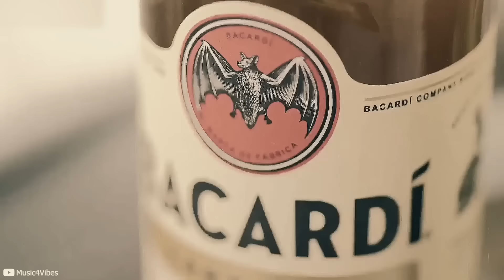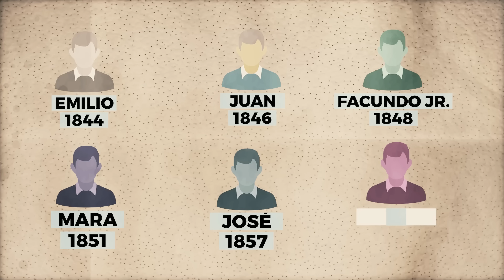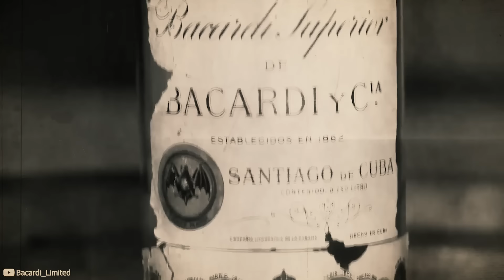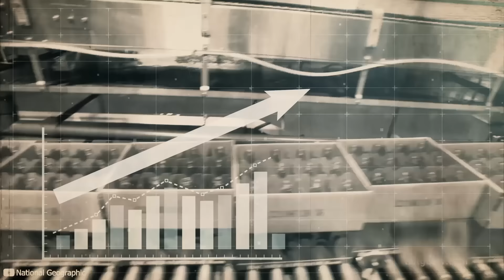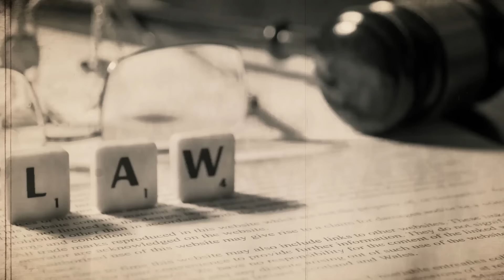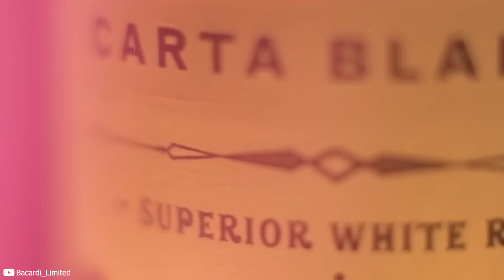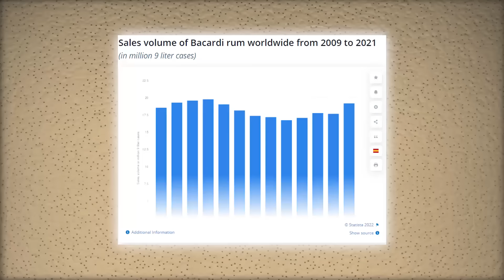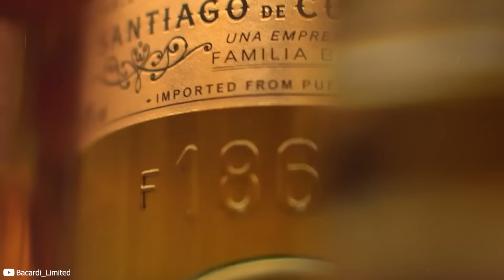The Poor Cuban Boy Who Created Bacardi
Bacardi is famous and well respected today for having made rum popular and sweet to the taste. It was a massive feat considering the fact that rum was relegated to being the poor man’s unrefined alcohol for the better part of history.

But did you know that the company has had an eventful history closely intertwined with that of Cuba and Bermuda? It was also the company that went directly against Fidel Castro himself. How did it stay afloat for so long, and how is it doing today? Find out now.